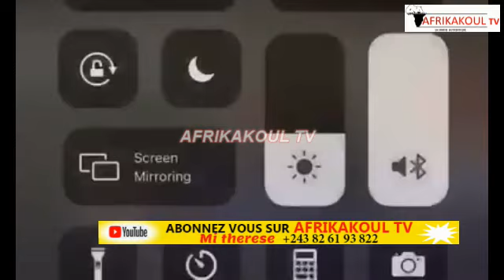🛑CONSULTATION:ZOÉ KABILA,PIUS MUABILU...FCC